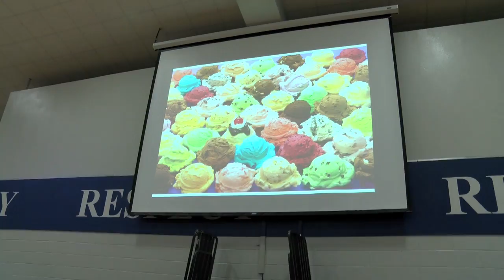ODA Convocation 2013 Highlights